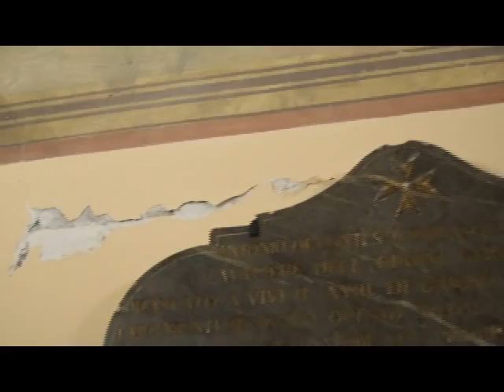Sestiere Piazzarola-Post Sisma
Immagini girate all`interno del Chiostro di Sant'Angelo Magno qualche mese dopo il sisma del 2016, immagini realizzate prima della dichiarazione di inagibilità.